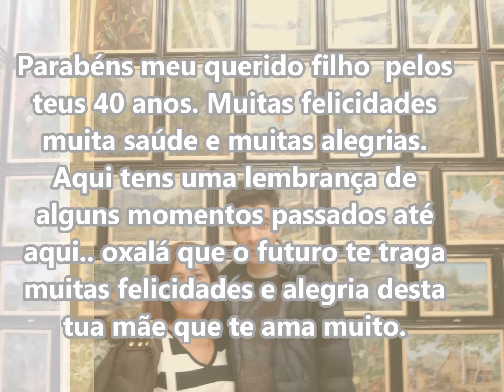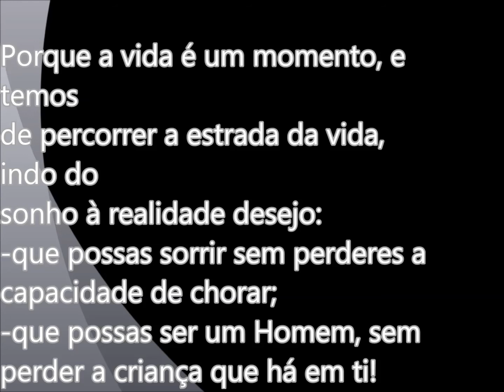FELIZ ANIVERSÁRIO JORGE